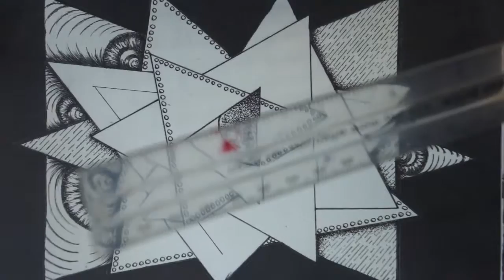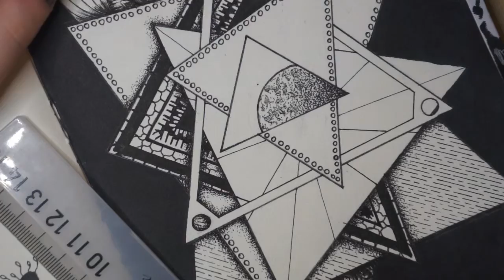Through the Looking Glass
Doodle in my Rymans sketchbook showing layers and depth using my pigma micron pens

Materials:
Pigma Micron liners, Rymans sketchbook

Filming and editing:
Fotocare 3000GLB tripod
Camera: Sony NEX-5N with SEL1855 E-mount lense
Live Streaming camera: LifeCam-800 HD webcam
Digital voice recorder: generic
Editing: Lightworks